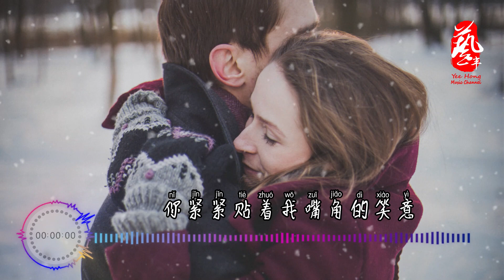合拍 - 许嵩【无损音质】【动态歌词】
歌名：合拍
歌手：许嵩

你只想一头钻进我的梦里
在清新的芳草地安心扎营
你紧紧贴着我嘴角的笑意
总是有聊也聊不完的话题
我只想一头钻进你的眼底
追随你眼波流转共度四季
我已经确定 如爱自己般 去爱你
好一场春雨
装饰了街景
也装饰了我和你
雨中的同行
伞下的甜品
口味步步合一
精神会有共鸣
合照会有元气
睁大我的眼睛
在取景框里看着你
和我同步的表情
好一场春雨
装饰了街景
也装饰了我和你
雨中的同行
伞下的甜品
口味步步合一
精神会有共鸣
合照会有元气
睁大我的眼睛